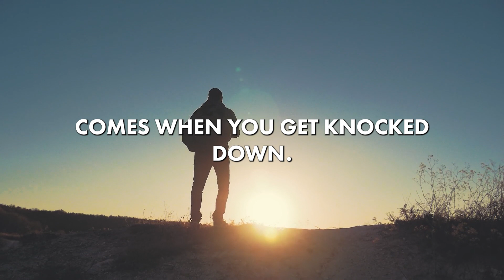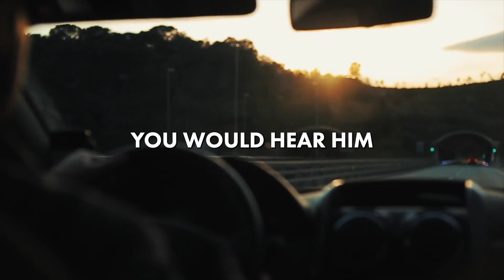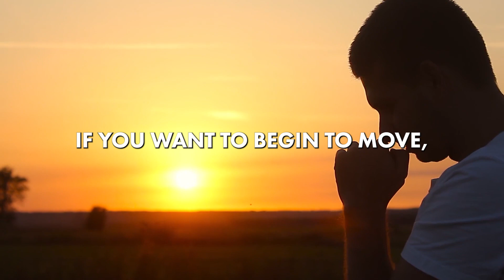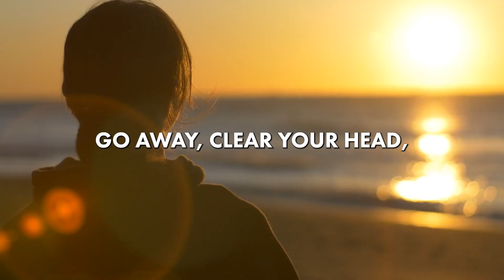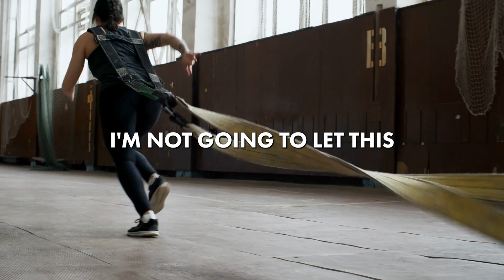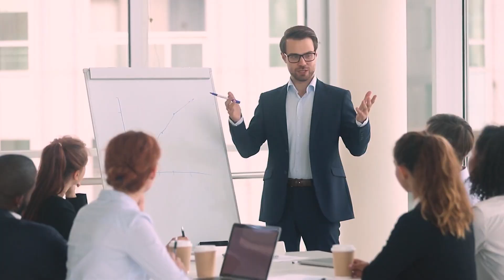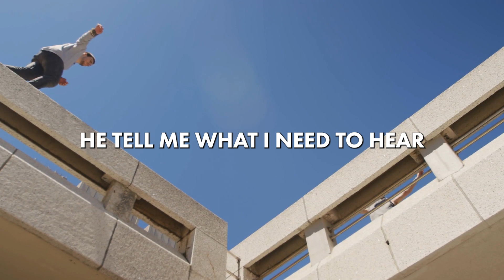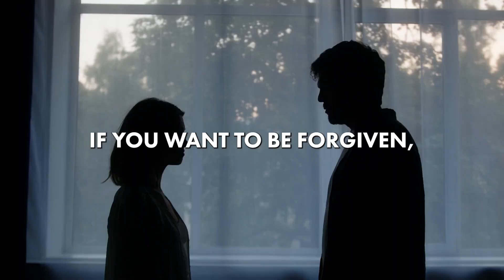LIFE IS NOT FAIR - Les Brown's 20 Minutes Motivational Speech Will Make You WAKE UP And TAKE ACTION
❤️If you're feeling stuck in life, watch this video and Les Brown will help you to understand and overcome the obstacles that have been stopping you from reaching your goals.

💜The motivational videos you see on my youtube channel require a lot of work with research, inspiration in editing the clips with captions, and a lot of time invested so that you can enjoy them in the final form.

Much love,
Luke

💜In this video, Les Brown delivers a powerful speech that will make you wake up and take action. Les Brown is one of the greatest inspirational speakers and motivators of all time, and this speech is sure to inspire you to change your life for the better!
If you're feeling stuck in life, watch this video and Les Brown will help you to understand and overcome the obstacles that have been stopping you from reaching your goals. This speech will help you to understand that life is not fair, but that you can overcome any obstacle if you're willing to work hard. Les Brown's speech is sure to motivate you to take action and make the changes you need to reach your goals!

🎵 Speakers: Les Brown

In this powerful speech, Les Brown shares the wisdom that will change your life. Les Brown talks about life not being fair, and how our belief in our own ability to control our own destiny can lead to disappointment and despair.
If you're feeling overwhelmed by life, or just don't feel like you're getting the success and happiness you want, then this speech is for you. Les Brown talks about the power of positive thinking and how to focus on and appreciate the good in our lives. By the end of this speech, you'll be motivated to take action and make changes in your life!
Les Brown's speech will make you wake up and take action. In this powerful speech, Les Brown tells the story of how he overcame obstacles in his life and became one of the most successful individuals in history.
This speech will have a profound impact on you and will motivate you to achieve your goals. Les Brown's story is one of determination and courage, and his words will help you to become the person you know you can be. Watch this speech and learn how to achieve your dreams.

It would be great to receive your comments and subscriptions.

This video and the content it features are for educational and informational purposes only. Notwithstanding a copyright owner’s rights under the Copyright Act, Section 107 of the Copyright Act allows limited use of copywriter material without the required permission from the rights holders, for purposes such as education, criticism, comment, news reporting, teaching, scholarship, and research. These so-called fair uses are permitted even if the use of the work would otherwise be infringing. If you believe that any content on this video violates your intellectual property or other rights, please get in touch with me via my email on the "about" page on my channel.